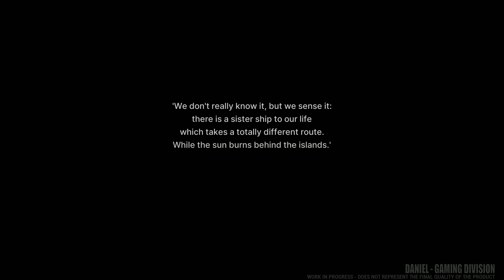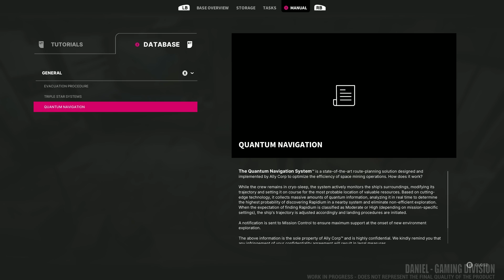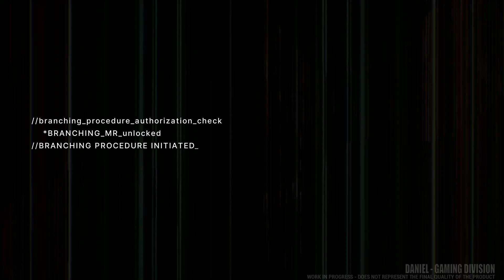THE ALTERS Gameplay Walkthrough FULL DEMO [PC FULL HD 1080P] - No Commentary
THE ALTERS Full Demo recording on pc in Full HD 1080p high settings

DESCRIZIONE DEL GIOCO
Explore an emotional sci-fi game that features a unique blend of adventure, survival, and base-building elements. Play as Jan Dolski, a simple worker who creates alternative versions of himself in a desperate attempt to escape from a planet where even sun rays can prove deadly.

REQUISITI DI SISTEMA
MINIMI:
Sistema operativo: Windows 10 or later
Processore: 4-core CPU
Memoria: 16 GB di RAM
Scheda video: AMD Radeon RX 6500, nVidia GeForce GTX 1060
DirectX: Versione 12
Memoria: 20 GB di spazio disponibile

CONSIGLIATI:
Processore: 4-core CPU
Scheda video: AMD Radeon RX 6600 XT, nVidia GeForce RTX 2070
DirectX: Versione 12